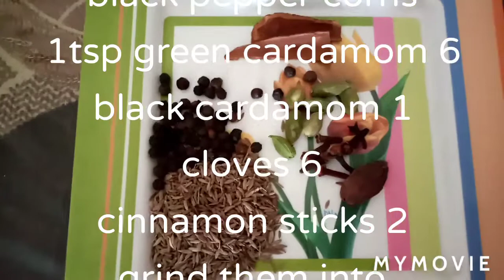Gobhi, Shaljam & Gaajar Ka Khatta Meetha, Teekha Achar/Cauliflower, Carrot & Turnip Pickle